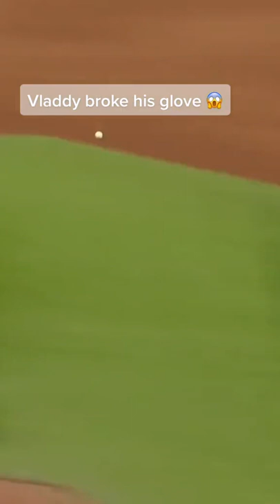Vladdy’s glove broke on a routine play 😅